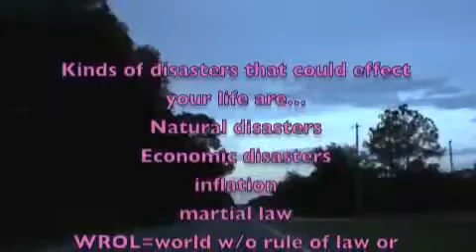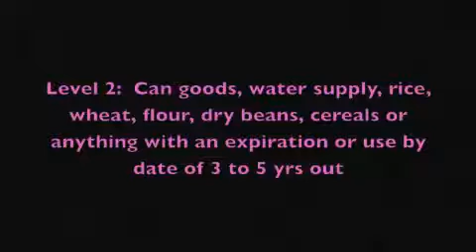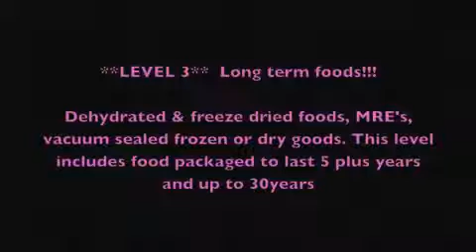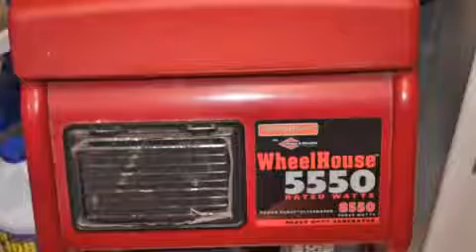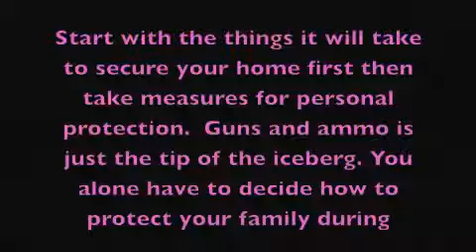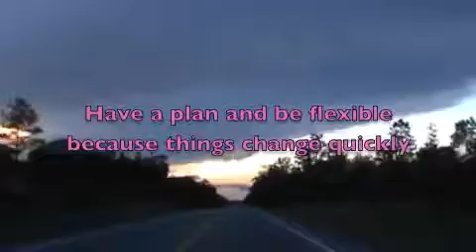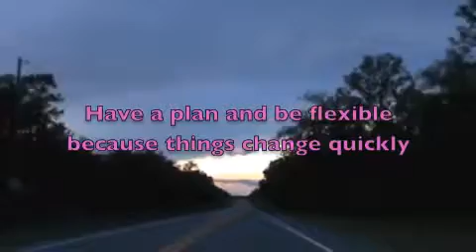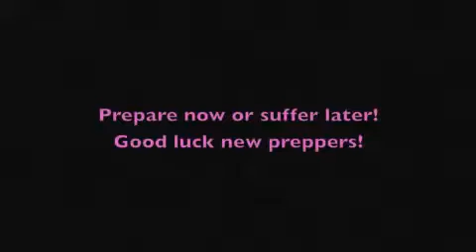Why should you prepare for SHTF and where should you start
By: awomansworld123

This video is for any person desiring to start their preps but they have no clue how to get started and what they should be watching out for. The key is to get motivated and start somewhere and take baby steps in securing your life/future if something should happen.

Longterm food storage items and heirloom seeds can be purchased at emergency essentials/

inexpensive handguns for beginners or people on a budget: high point, tokarev, phoenix arms, rugers, mossberg, taurus'

Bugout bag and camping items purchased in gander mountain, walmart, dicks sports, cabelas, camp world, cheaper than dirt

    Category
        Entertainment
    License